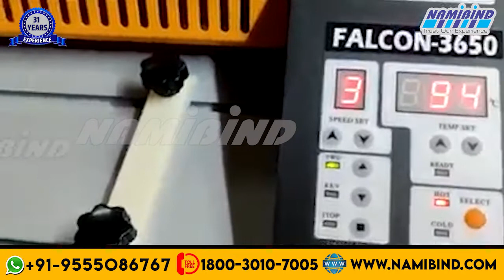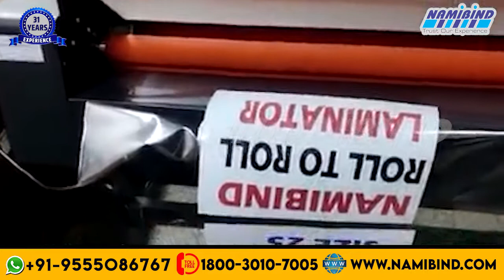Hot Roll Lamination Machine | Model_Falcon-3650 | Size_25" | Namibind | 📲 +91 8700693170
अगर आप को वीडियो पसंद आए तो हमें लाइक कमेंट कर के जरूर बताई और सब्सक्राइब करना ना भूले किसी भी पूछताछ के लिए कृपया अपना नंबर छोड़ दें, हमारी टीम आप को जल्द ही संपर्क करेगी

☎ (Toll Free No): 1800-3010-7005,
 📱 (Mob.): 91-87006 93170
(Corporate Office Address): R-13, Ground Floor, Ansal, Chamber-1, Bhikaji Cama Place ND-66.
(WearHouse):  National House, 139-C Mohmmadpur, Opp. MCD Park New Delhi-66

Company Name
National industries
GST No. 07ADFPC0400Q1ZV
PAN NO. ADFPC0400Q
Udyog Aadhaar. DL08A0004414
MSME. DL08A0004414